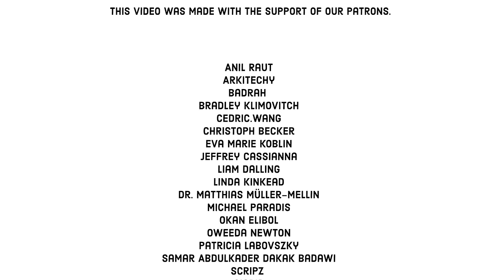Can You Learn All Languages or Will You Die Trying? [Explained]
Learn about acquiring new languages, in this 4:34 minute long video lesson.
There are around 6,500 languages worldwide, and about 20,000 dialects, and over 300 sign languages. But how much do we need to know to understand those around us? Follow the story of a young girl to explore the magic and limits of learning new languages.

COLLABORATORS
Script: Ludovico Saint Amour di Chanaz and Jonas Koblin
Artist: Pascal Gaggelli
Voice: Matt Abbott
Coloring: Nalin
Editing: Peera Lertsukittipongsa
Production: Selina Bador
Sound Design: Miguel Ojeda

SOUNDTRACKS
Embarrassing Moment - Jack Pierce
Bollywood Entrance - Brightside Studio

CHAPTERS
00:00 Understanding the multilingualism
00:29 Story of Maya
00:49 From frustration to fluency
01:55 Vocabulary challenge
02:31 Linguistic revelation
02:49 Linguistic exploration
03:09 Beyond words discovery
03:26 Linguistic complexity
04:00 What do you think?
04:12 Ending
04:26 Patrons credits